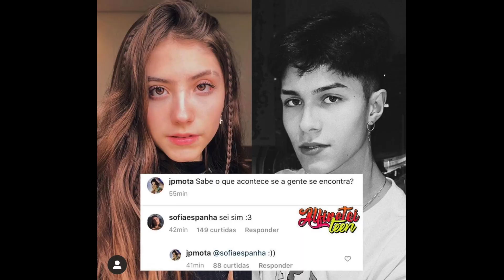A FILA ANDA PRA JP MOTA E DESCOBRI COM QUEM!! MAS E A ANANDA? + BY PAMELLA CHORA DESESPERADAMENTE!!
O vídeo de hoje é falando sobre JP Mota e By Pamella